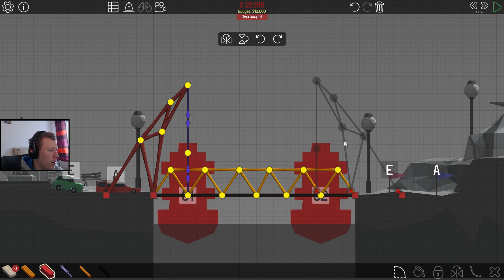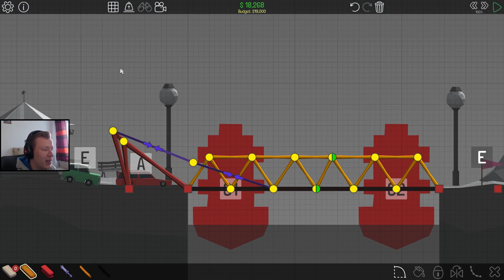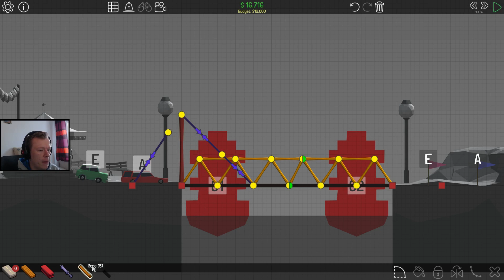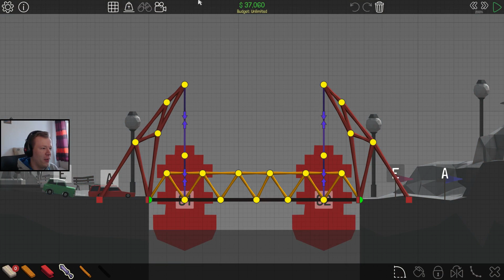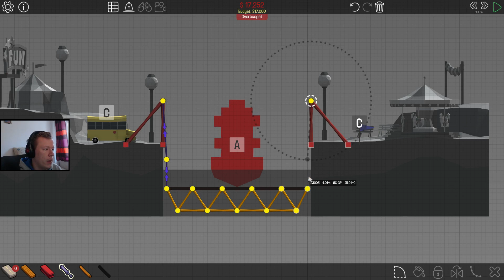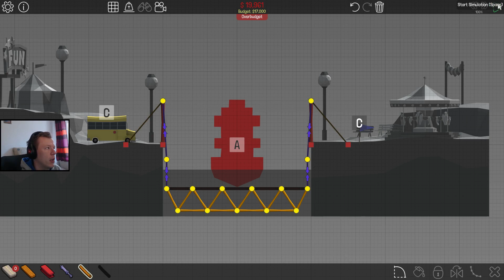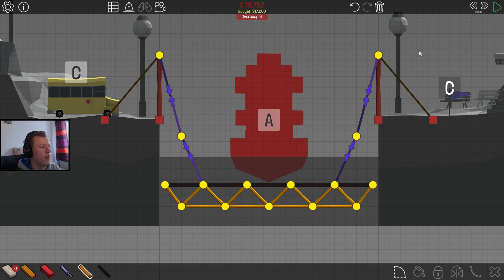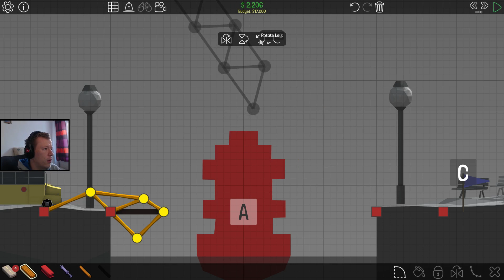Poly Bridge pl #19 - Mam Kłopoty || Plaga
Poly Bridge pl czyli Poly Bridge pl

Muzyka:
INTRO - Roadtrip Through Europe 14 - Jan Chmelar